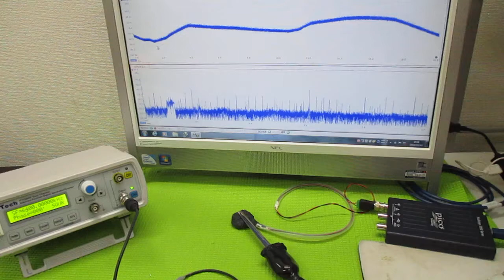超音波プローブの製造技術 ultrasonic-labo